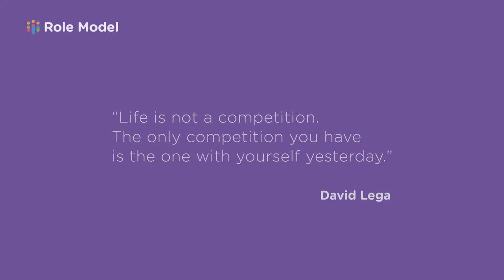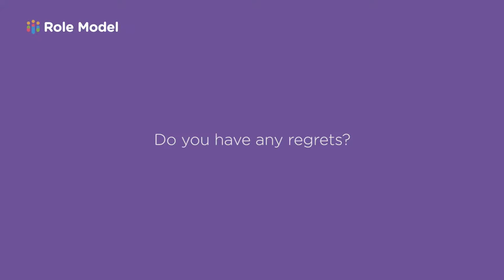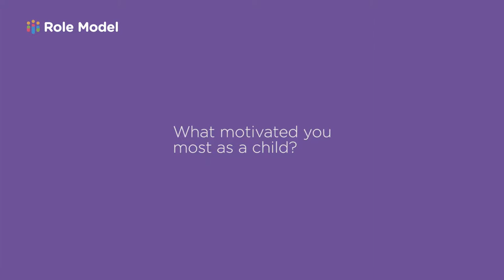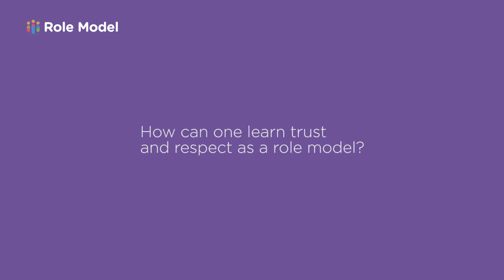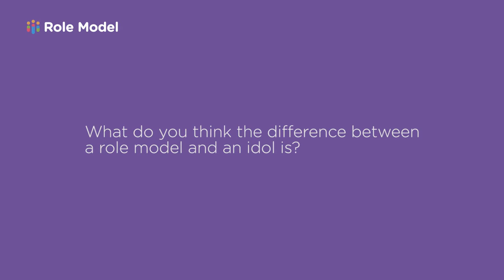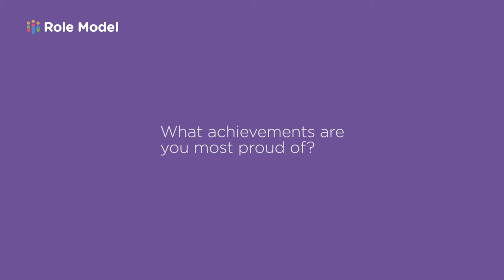[ROLE MODEL] David Lega Full Interview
Full interview with David Lega, multiple Paralympic swimming gold medallist, entrepreneur, public speaker and deputy mayor of Gothenburg.

The interview was conducted by the Jože Trontelj Institute for Ethics and Values as part of the project Role Model.

Questions (click to jump to that part of the video):
0:12 What are the most important values in your life?
0:41 Which childhood experience influenced you most?
1:32 Do you have any regrets?
2:56 What impact did your teachers have on your life?
5:33 What motivated you most as a child?
6:20 To what should we pay more attention in schools today?
7:11 Whom do you respect the most?
8:11 How can one learn trust and respect as a role model?
11:06 What was your favourite toy as a child?
12:15 What did you buy with your first savings?
12:40 What do you think the difference between a role model and an idol is?
13:26 Do you have any message for parents and teachers?
14:29 What achievements are you most proud of?
15:32 What is your message to children?
16:44 Why do you think the project Role Model is important?